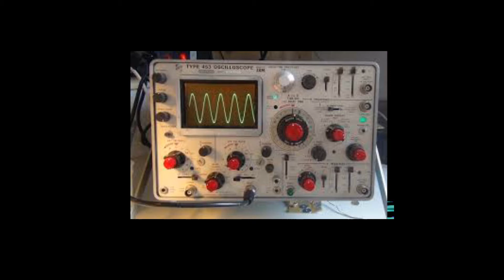Osciloscópio digital Minecraft Electrical Age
Baixar modpack